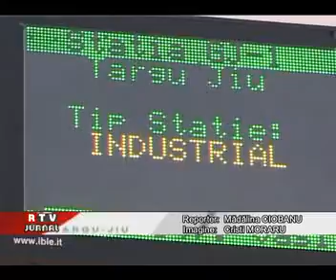RTV JURNAL 10.02.2011 - PANOUL MINCINOS